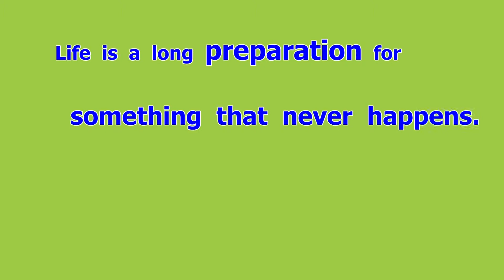preparation (n) การตระเตรียม, การเตรียมความพร้อม (81 of 100)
preparation  (n) การตระเตรียม,  การเตรียมความพร้อม
 Life  is  a  long  preparation  for  something  that  never  happens.
 Fail  to  prepare,  prepare  to  fail.

ช่องทางการรับชมอื่น ๆ
สถานีวิทยุโทรทัศน์ทางไกลผ่านดาวเทียม (ช่อง DLTV 1-12 หรือ TRUE VISION 186-197)
และ FACEBOOK : Happy English by KruSomsri